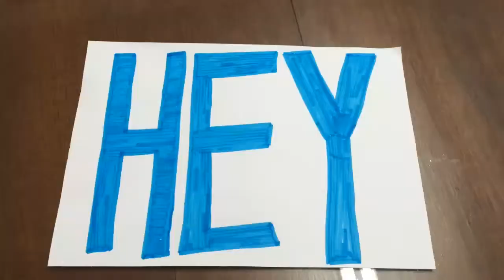Happy Mother's Day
Song: "Hey Mama" by Kanye West

Happy Mother's Day to the moms and caretakers of the EP1 Rainbow kids. These students make me happy everyday. I hope this video captures their radiant energy and silliness. Also Happy Mother's Day to my mom back in the USA, Judy.